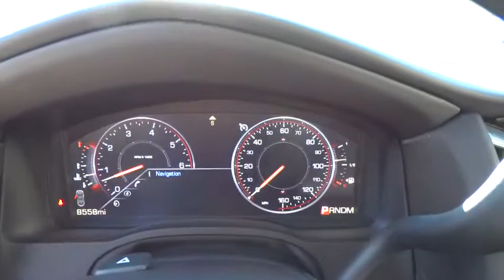2015 Cadillac Escalade used, Los Angeles, Woodland Hills, West Hills, Sherman Oaks, Van Nuys, CA 004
2015 Cadillac Escalade

2015 INTERIM PROCESSING CODE,CADILLAC CUE INFORMATION AND MEDIA CONTROL SYSTEM WITH EMBEDDED NAVIGATION AM/FM stereo 8 diagonal color information display featuring touch response haptic feedback gesture recognition and Natural Voice Recognition. Five USB ports including one in the articulating storage door/bin SD card slot and auxiliary audio port (STD),ENGINE 6.2L V8 WITH ACTIVE FUEL MANAGEMENT Spark Ignition Direct Injection (SIDI) and Variable Valve Timing (VVT) includes aluminum block construction (420 hp [313.2 kW] @ 5600 rpm 460 lb-ft of torque [621 N-m] @ 4100 rpm) (STD),ENTERTAINMENT SYSTEM REAR SEAT includes 9 screen DVD player (Blu-Ray capable) with remote control two 2-channel wireless infrared headphones auxiliary audio/video jacks on rear of center console sound compression CD-R and CR-R/W capability LED backlighting display MP3 capable,JET BLACK LEATHER SEATING SURFACES WITH MINI PERFORATED INSERTS,LICENSE PLATE BRACKET FRONT BLACK,LPO CARGO SHADE,LUXURY PREFERRED EQUIPMENT GROUP Includes Standard Equipment,SEATS FRONT BUCKET with leather seating surfaces driver and front passenger 12-way power seat adjusters including 4-way power lumbar control independently heated driver and front passenger seat cushions and seatbacks (three settings) and 2-position driver memory (STD),SEATS SECOND ROW BUCKET POWER CONFIGURABLE (STD),TRANSMISSION 8-SPEED AUTOMATIC 8L90 (STD),WHEELS 22 X 9 (55.9 CM X 22.9 CM) DUAL 7-SPOKE ULTRA-BRIGHT FINISH ALUMINUM WITH PREMIUM PAINT,WHITE DIAMOND TRICOAT,Wheels 22 x 9 (55.9 cm x 22.9 cm) 7-spoke aluminum with premium paint and chrome inserts (Upgradeable to (RPT) 22 x 9 6-spoke chrome multi-featured design wheels or (RVA) 22 x 9 dual 7-spoke ultra-bright finish aluminum wheels.),Sunroof power tilt-sliding with express-open/-close and wind deflector (Not included when (A4K) sunroof delete is ordered.),Mirrors outside heated power-adjustable power-folding and driver-side auto-dimming color-keyed with integrated turn signal indicators ground illumination and programmable to provide curb view when in reverse,Driver Information Center with programmable personalization features such as door locking and unlocking a trip computer with trip odometer and individual tire pressure read outs fuel information such as range average mpg gallons used and oil life and a message center that displays dozens of warning messages such as low fuel and door ajar,NavTraffic is available in over 130 markets and works with your vehicle's navigation system to give you detailed traffic data right when you need it most - while you're driving. You'll avoid traffic tie-ups save time and gas by getting alternate routes and in some cases receive traffic speed and drive-time information. Plus you can use NavTraffic at the same time you're enjoying SiriusXM Satellite Radio. You'll find that once you start using NavTraffic you won't want to drive without it. (SiriusXM Satellite Radio and NavTraffic subscriptions are sold separately or as a package after trial period. If you decide to continue listening after your trial the subscription plan you choose will automatically renew and you will be charged according to your chosen payment method at then-current rates. Fees and taxes apply. See our Customer Agreement for complete terms All fees and programming subject to change. NavTraffic a,Memory settings includes two presets for driver seat adjuster outside rearview mirrors power tilt/telescoping steering column and power-adjustable pedals,Audio system SiriusXM and HD Radio SiriusXM Satellite Radio is standard on nearly all 2015 GM models. Enjoy a 3-month All Access trial subscription with over 150 channels including commercial-free music plus sports news and entertainment. Plus you can listen to SiriusXM Internet Radio everywhere on your computer smartphone or tablet. Welcome to the world of SiriusXM. (IMPORTANT: The SiriusXM Satellite Radio trial package is not provided on vehicles that are ordered for Fleet Daily Rental ( FDR ) use. If you decide to continue listening after your trial the subscription plan you choose will automatically renew and you will be charged according to your chosen payment method at then-current rates. Fees and taxes apply. See our Customer Agreement for complete terms All fees and programming subject to change.),Bluetooth for phone stream